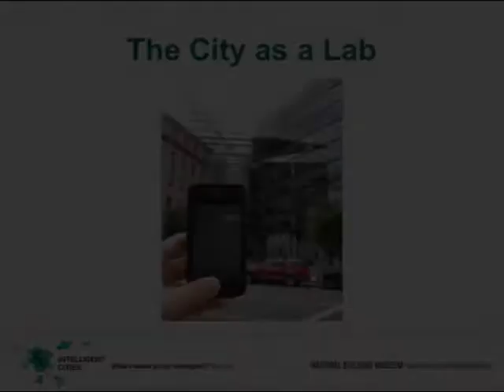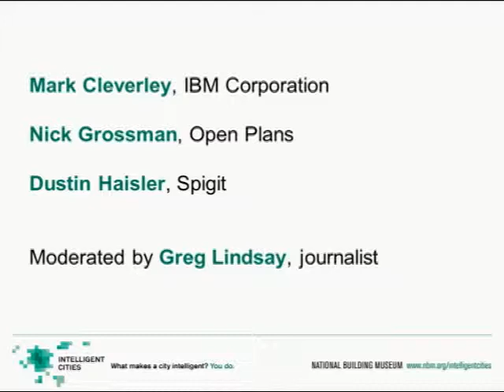Intelligent Cities Forum: The City as a Lab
What are the lessons to be learned in thinking about the city as a sum greater than its individual parts? Panelists share innovative work from across the United States that is changing the way our cities look, feel, and function.